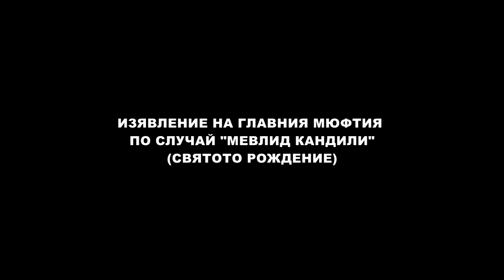Изявление на Главния мюфтия по случай "Мевлид Кандили" (Святото Рождение)